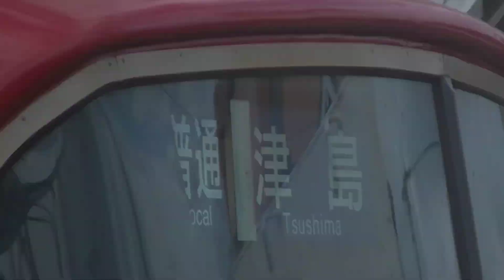【1日2本 津島線津島行き】3109f+3526f 普通津島行き 須ケ口発車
須ケ口で見れる珍列車

#8 急行/普通津島行き
1日2本の本線・津島線の津島線行き。

豊川稲荷を急行で発車、男川、豊明、有松にも停まり、神宮前から普通に。
※もう1本は23時台の準急/普通津島

どうもゆきのんです！
このチャンネルでは主に名鉄の動画、たまに自作曲を投稿しています。
普通に列車を撮った動画の他に乗り鉄旅、廃線跡めぐり、鉄道PVなどもあります！